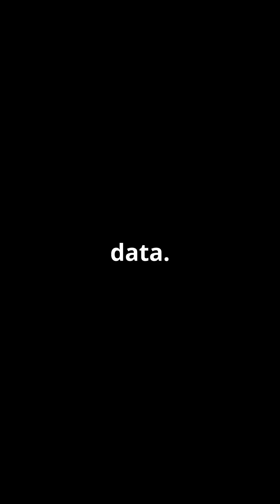Google's AR Glasses and VR Headset Unveiled at TED!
Catch a first look at Google’s groundbreaking AR glasses and futuristic VR headset, revealed at TED! Are we ready for the next era of mixed reality?